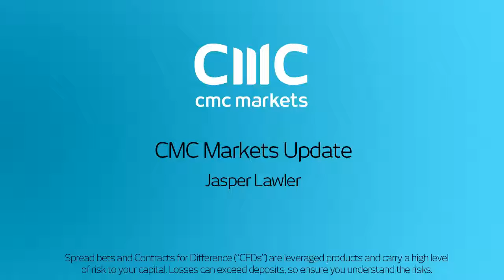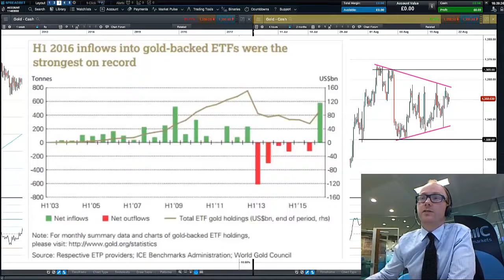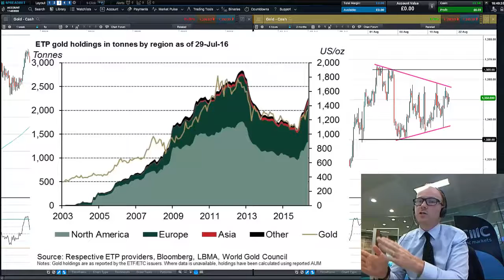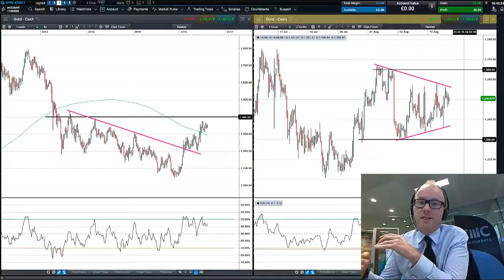What do record ETF inflows mean for gold?